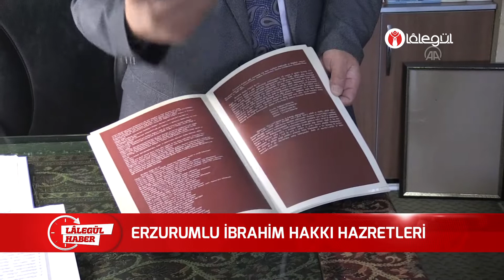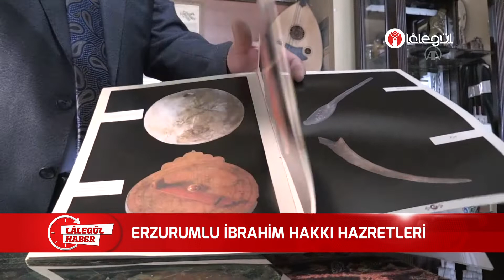ERZURUMLU İBRAHİM HAKKI HAZRETLERİ